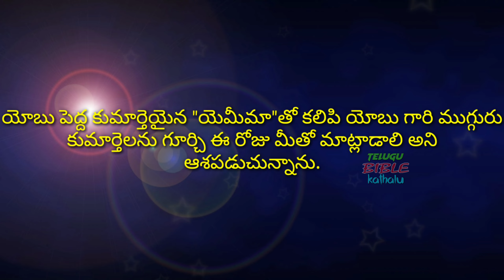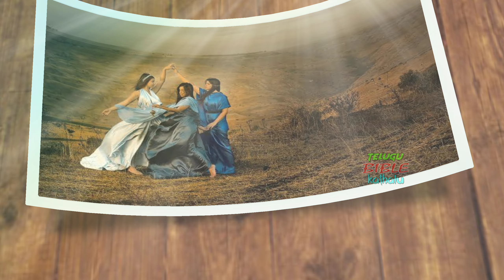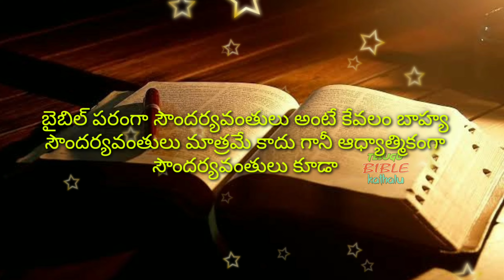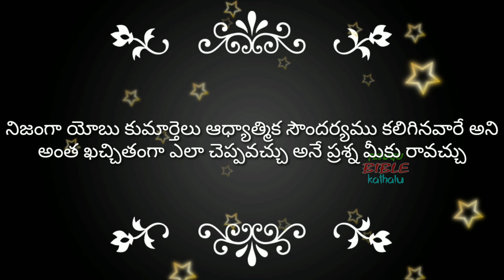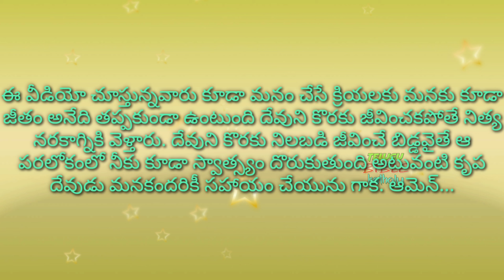యోబు ముగ్గురు కుమార్తెలను గురించి || Job's daughters story in the bible || Telugu Bible Kathalu